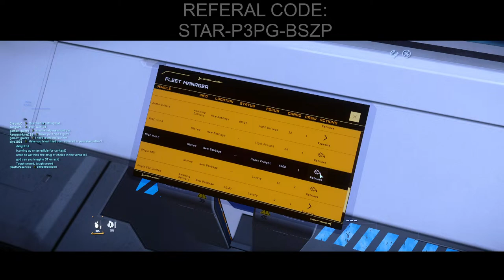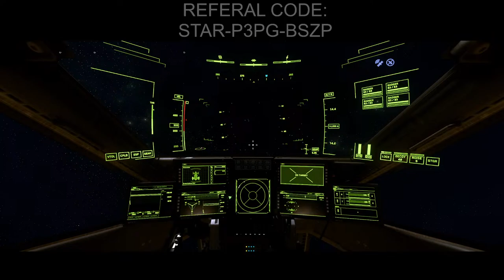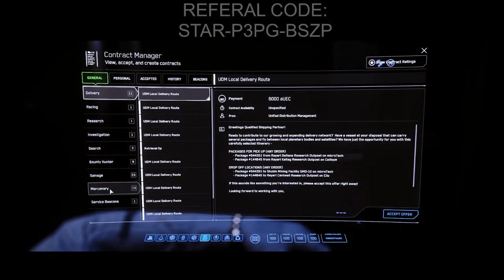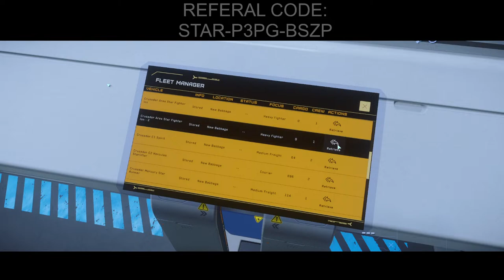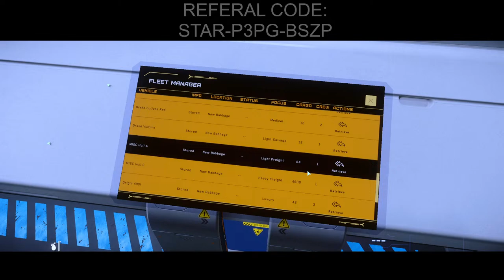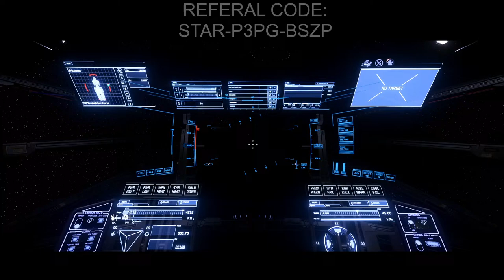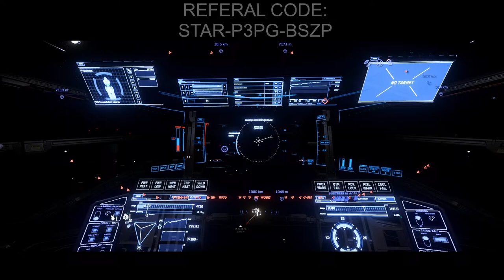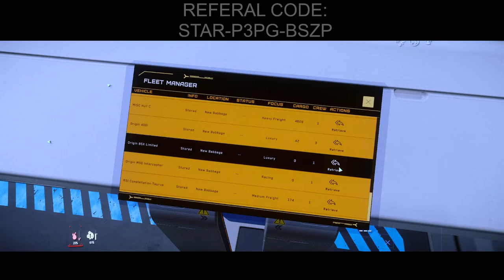Star Citizen ... Saturday - Lets run some Cargo!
Playing Star Citizen casually,
Lets do some cargo in each ship that has a hold

Setup-:
Asus ROG B550-F
Ryzen 7 5700g
64Gb Corsair Vengenace 3600mhz DDR4
Gigabyte 4070ti